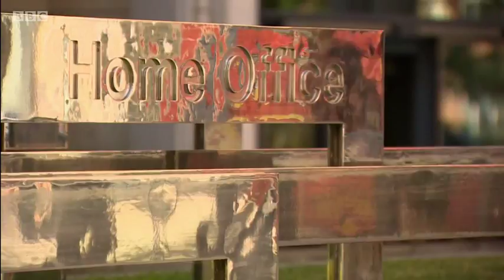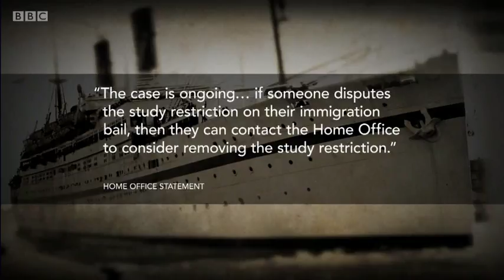UK immigration scandal concerning Caribbean residents full report from the BBC